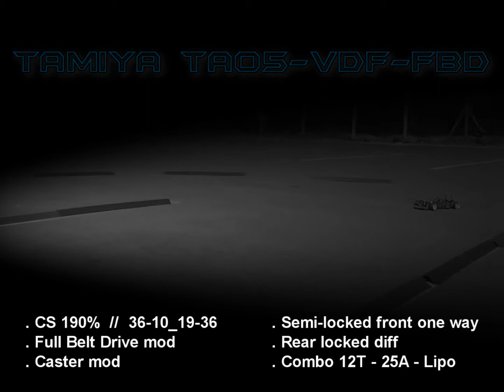STUFFCC in action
This video show me in action with my TA05VDF FDB - 190% CS
I'm not verry smoothy cuz my setup is'nt finished and i need to try other tires but well, it's not bad... :D

Une petite vidéo de/sur moi et mon VDF en cs 190% pour vous montrer mes "talents" bien que mon setup ne soit pas fini c'est pourquoi je ne suis pas très fluide, faut que je test d'autre pneus, mais bon, ca peut encore aller... :D